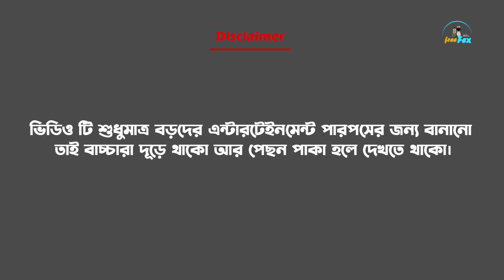বউ যখন পোয়াতী | Free fire unique funny cartoon video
So overall video is made for fun purposes please don't take it seriously and this video is only for adults not for children.

There are some tags related to this video that are mentioned below.